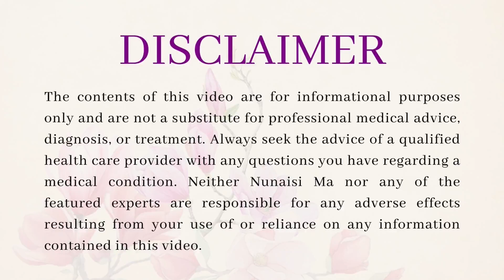Unveiling Your Magnificence: A Journey to Revealing Your Greatness with Gina Mollicone-Long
Hey  beautiful souls! Welcome back to another enlightening episode of The Wise Women Rise Podcast! 🎙️ I'm your host, Nuna Isi Ma, and I'm thrilled to have you join us today as we embark on a journey of self-discovery and empowerment.

In this episode, we have the incredible Gina Mollicone-Long gracing our virtual stage! Get ready to dive deep into the realms of greatness as Gina, an international best-selling author, captivating speaker, and peak performance coach, unveils her transformative insights on how to expedite your journey to success with grace and ease.

With her revolutionary ACME framework, Gina empowers individuals, teams, and organizations to break free from self-imposed limitations and unlock their full potential. Whether you're striving for personal growth or seeking to maximize your professional achievements, Gina's wisdom is sure to ignite a spark within you!

Join us as Gina shares her secrets to overcoming obstacles, achieving goals faster, and embracing your innate greatness. 💫 This episode is a must-listen for anyone ready to step into their power and create the life they've always dreamed of!

Host: Nuna Isi Ma

Guest: Gina Mollicone Long

If you have an important message to share with the world and you want to be featured on my podcast/YouTube fill in the application